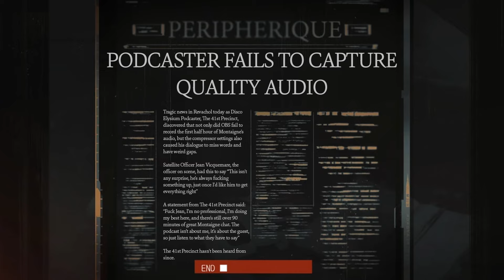Human Can Opener (Disco Elysium Podcast) - EP 4 Montaigne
Human Can Opener is a Disco Elysium podcast setting out to chat with people from the Disco Elysium Fandom, Dev Team, and The Cast to explore their personal journey with Disco Elysium.

Montaigne is an Australian pop star and huge Dico Elysium fan.

All episodes will launch a week early to members of any tier, link to join below.